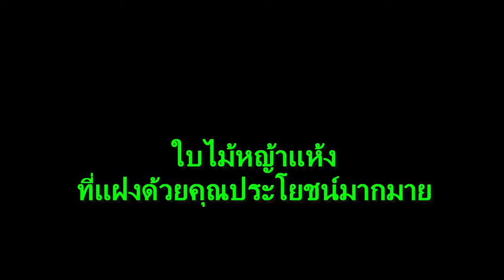ใบไม้หญ้าแห้งที่แฝงไปด้วยตุณประโยชน์มากมาย